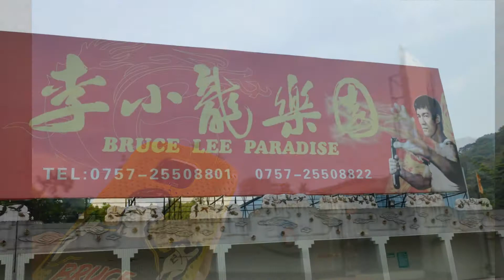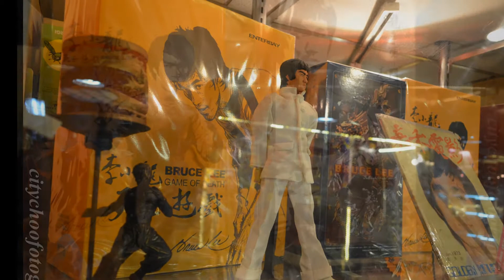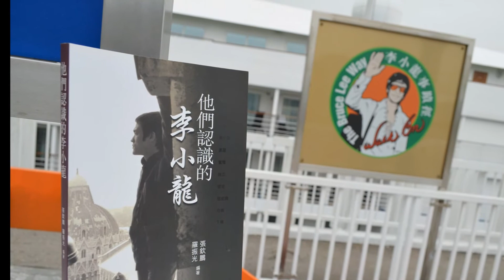walking with the dragon 与龙共行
pix taken from hongkong (香港）, macau (澳门) & china (佛山）+ my dragon collection.